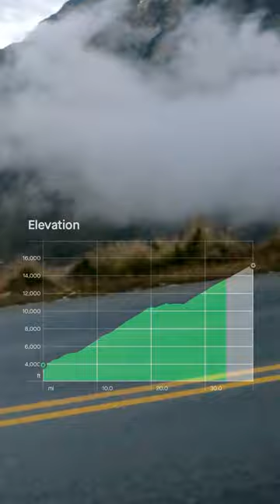Narrator: He was not halfway up at all